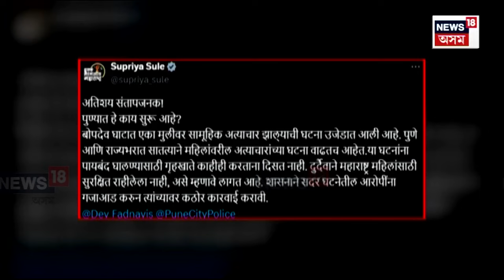Pune Gang Rape : মহাৰাষ্ট্ৰৰ পুনেত জঘন্য ঘটনা | N18V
Pune Gang Rape | আৰ জি কৰ কাণ্ডৰ পিছতে মহিলা সুৰক্ষাক লৈ দেশজুৰি হোৱা প্ৰতিবাদৰ পিছতো ৰোধ হোৱা নাই ধৰ্ষণৰ দৰে জঘন্য ঘটনা। এইবাৰ মহাৰাষ্ট্ৰৰ পুনেত বন্ধুৰ সন্মুখতে উত্তৰ পূবৰ এগৰাকী কলেজীয়া ছাত্ৰীক দলবদ্ধ ধৰ্ষণ ৩ লম্পট যুৱকৰ। নিৰ্বাচনৰ দিন চমু চাপি অহাৰ সময়তে পুনেৰ দলবদ্ধ ধৰ্ষণৰ ঘটনাই এতিয়া খলকনি তুলিছে মহাৰাষ্ট্ৰৰ ৰাজনীতিত।